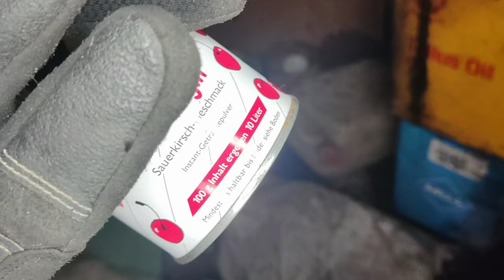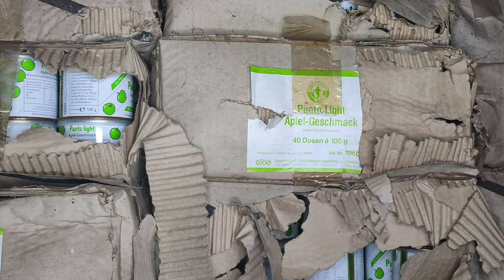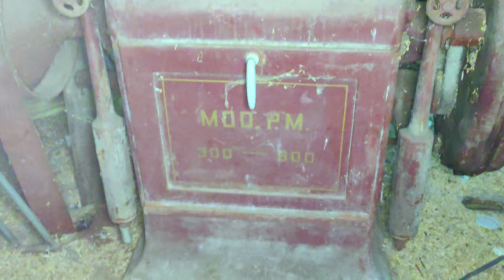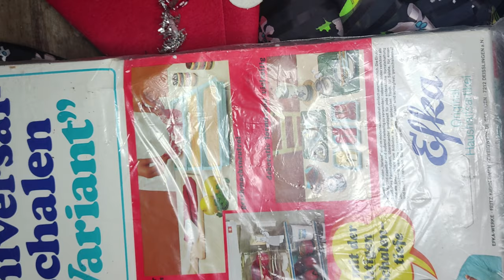Lostplace - Taunusmühle - Extended Version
🔔 SP3CIALEffects mit Asperger im Autismus-Spektrum